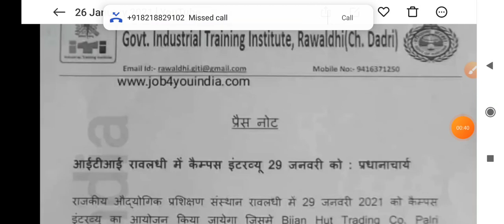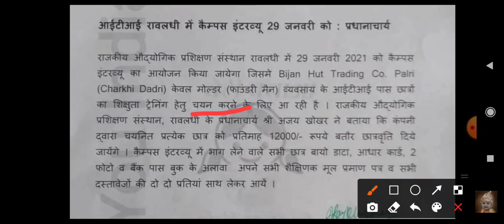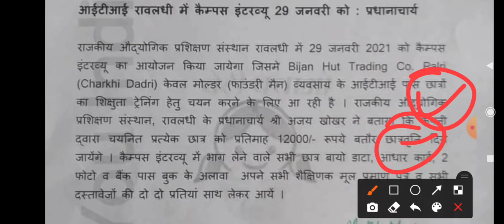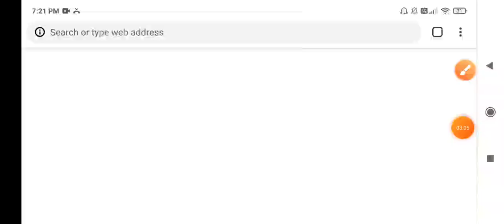Bijan Hut Trading co. palri Charkhi Dadri campus placement job requirement 2021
Honda Car Campus New भर्ती 2021 || सैलरी-22,000₹ 🤗🤗|| Honda Car ITI Campus 2021 || Apply Now || ITI

Shriram Piston and rings Private Limited job requirement campus placement 2021 requirement

ITI JOBS CAMPUS PLACEMENT 2021 || ITI JOB CAMPUS || JOBS CAMPUS ITI DIPLOMA

MARUTI SUZUKI ME CAMPUS || Salary 23016+/months, ITI JOBS CAMPUS PLACEMENT, MARUTI SUZUKI  🔥🔥🔥🔥

HERO & HONDA CAR INDIA LTD.  ITI CAMPUS, HERO ITI CAMPUS, HONDA ITI CAMPUS,HERO ITI CAMPUS  PLACEMET

ITI JOBS CAMPUS PLACEMENT 2020 || ITIJobs campus Vacancy 2020, ITI JOBS CAMPUS All Trades || 🔥🔥✔

अपनी ID बनोओ  और जीतो  1500 रूपये 👇👇(Google Pay)

Phone Pe  पर आपने आप को रजिस्ट्रेशन करों और जीतो 1000/- 👇👇🔀

Iti jobs campus Honda car pvt jobs campus 2020,

Honda car pvt jobs campus 2021/22,
ITI JOBS CAMPUS PLACEMENT JOBS 2020,

Online Earning kese kre,
Earning kese kre,
Online Business Kese kre,
Online Earning ideas,
online Earning ideas 2020,
Earning tips,
Earning a
Earning kese kre,
Online Earning ideas,
Earning tips,
Earning application apps,
वेस्टीज से पैसा कैसे मिलते है,
Vestige se passa kese milta ha,
वेस्टीज क्या ha,.
वेस्टीज प्लान क्या है.,
वेस्टीज business kya ha,
vestiges me kese joined hona hota ha,
vestige kya ha,
Vestiges business plans 2020,